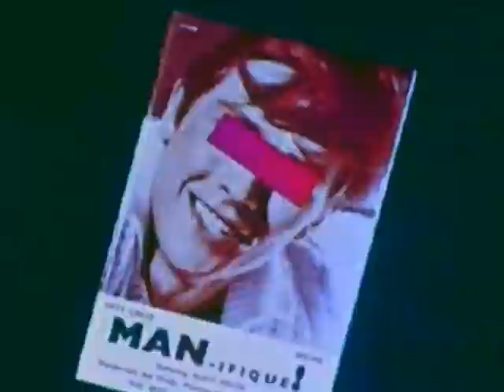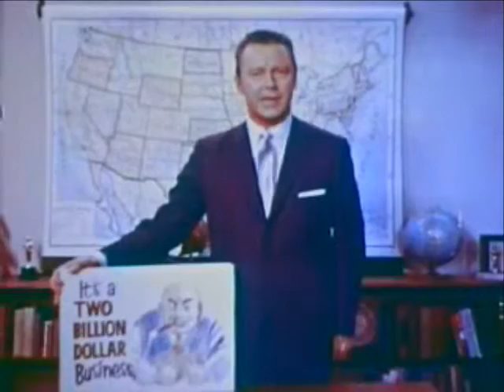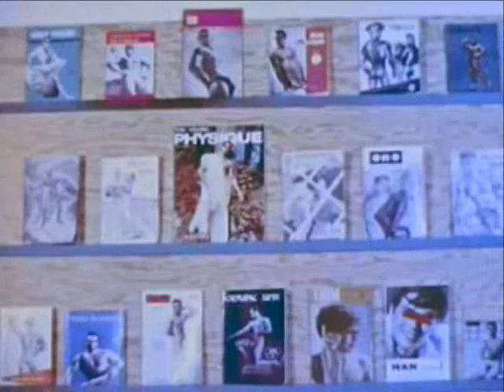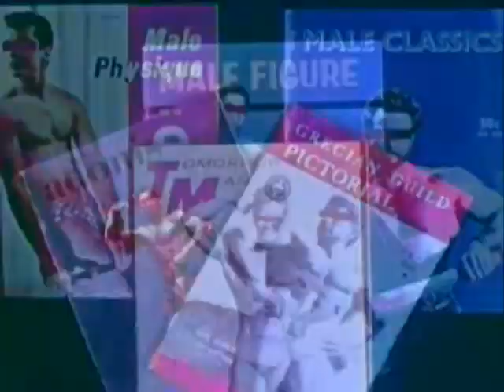PERVERSION4$PROFIT$.wmv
JUST A LITTLE PERVERSION TO GET YOU THRU THE DAY!   ENJOY!